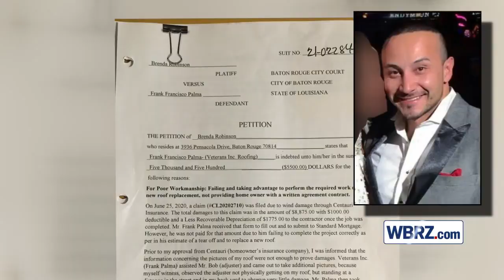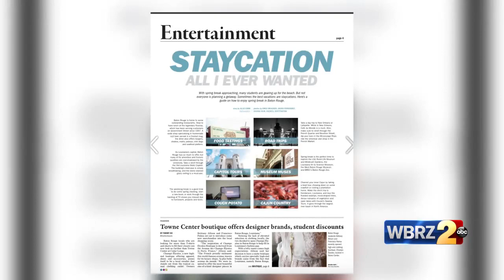Man who lived in lakeside drug mansion also accused of taking money for botched construction job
A man with ties to a prolific drug ring operated out of a Baton Rouge mansion around the LSU lakes is also accused of leaving a woman with an incomplete roof project after taking her money.